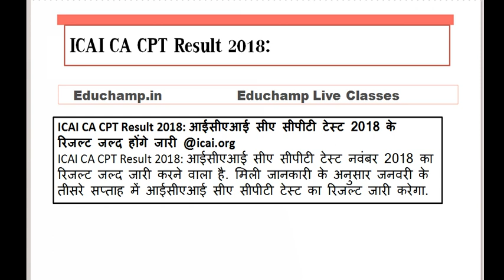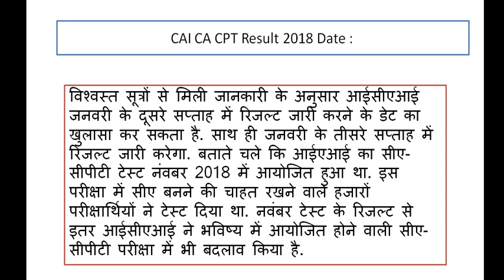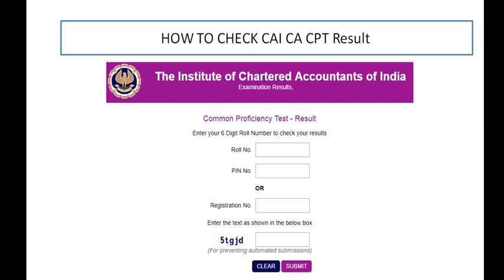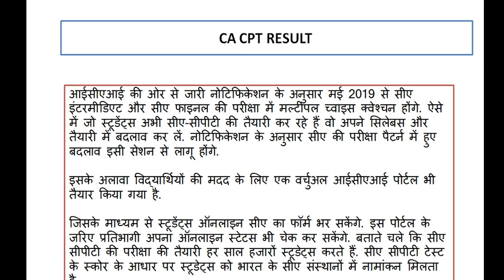CA CPT Result 2019 Declared Date- CA CPT RANK MERIT SCORE CARD ICAI का नया Rule 11 January 2019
CA CPT Result 2019 Declared Date- CA CPT RANK MERIT SCORE CARD ICAI का नया Rule 2019 से लागु